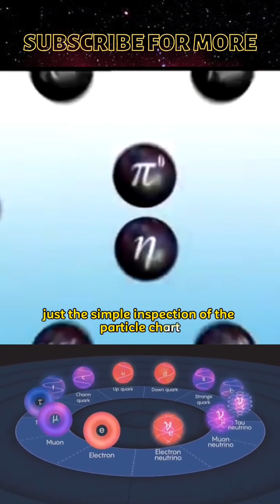What is Quark made of⁉️ Murray Gell-Mann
A quark is an elementary particle and a fundamental constituent of matter. Quarks combine to form particles called hadrons the most stable of which are protons and neutrons.

Quarks are a type of particle that constitute matter. Look around you…all of the matter that you see is made up of protons and neutrons.
Related topics science physics universe hadron particles subatomic atomic matter largehadroncollider neutron proton electrons Murray Gell-Mann

Also watch Who discovered quarks

Can you separate quarks

Video credits: @PraveenKumar-1413